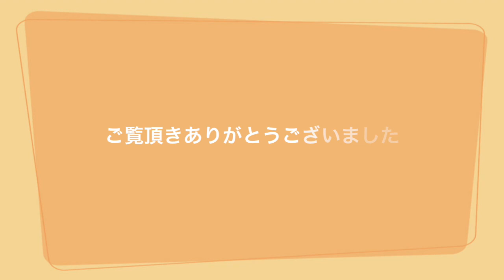メキシコ料理をご紹介しますPart②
今日のsaekimbs tvは

メキシコ料理をご紹介します

・鶏肉のフラウタス

・タコス

・カルネ デ プエルコ

・カルネ アサダ & エンチラーダ